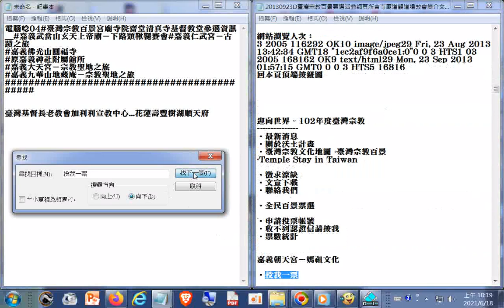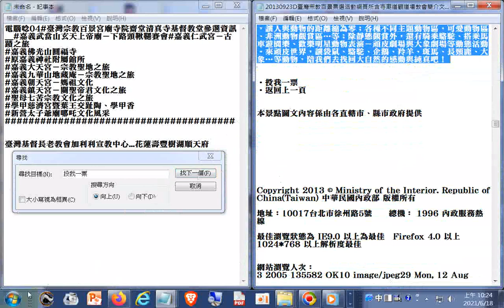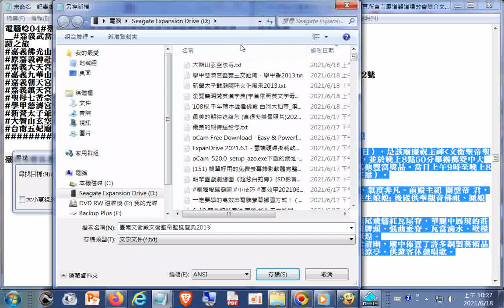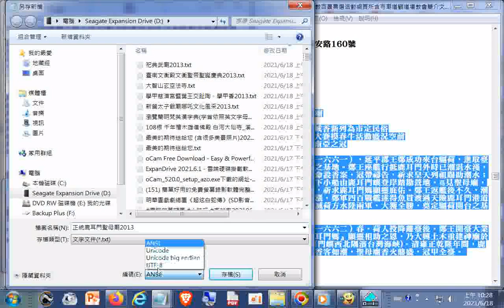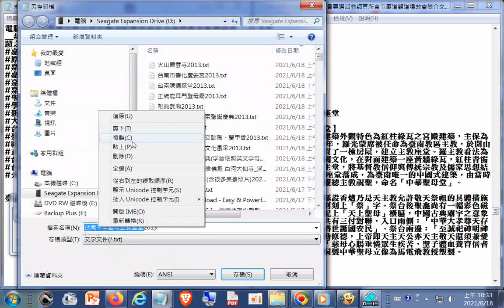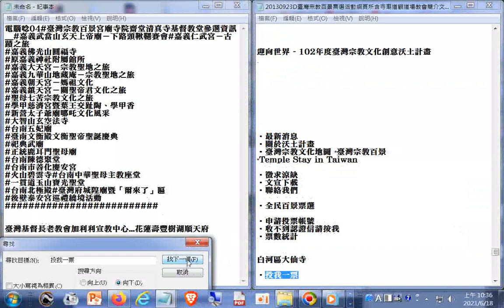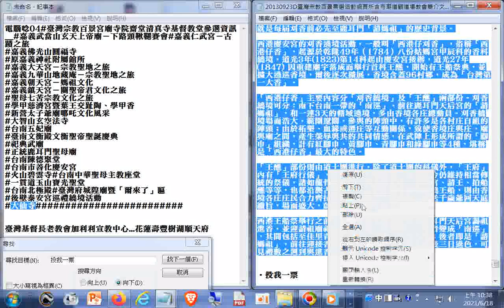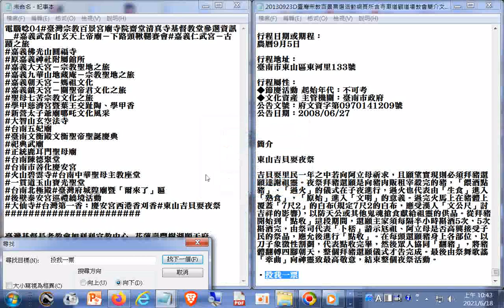搜尋及目錄#臺灣宗教百景宮廟寺院齋堂清真寺基督教堂參選資訊#嘉義武當山玄天上帝廟－下路頭鞦韆賽會#嘉義仁武宮－古蹟之旅#嘉義佛光山圓福寺#原嘉義神社附屬館所#嘉義大天宮－宗教聖地之旅#嘉義九華山地藏庵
－宗教聖地之旅#嘉義朝天宮－媽祖文化...